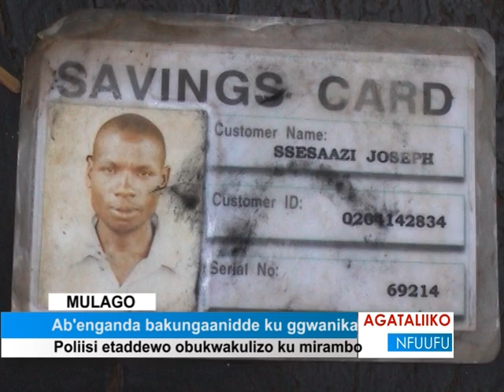Ab'enganda bakungaanidde ku ggwanika e Mulago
Poliisi etaddewo obukwakulizo ku mirambo